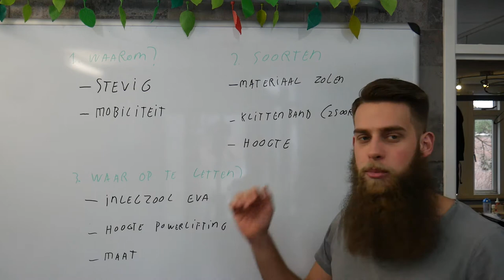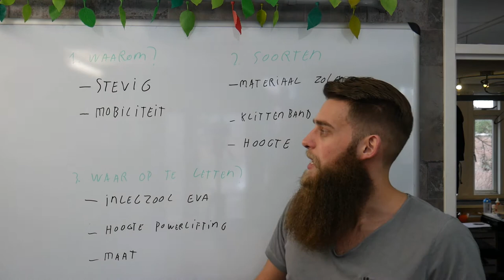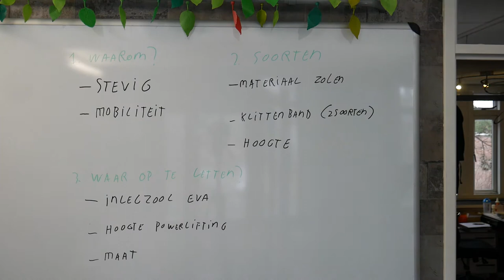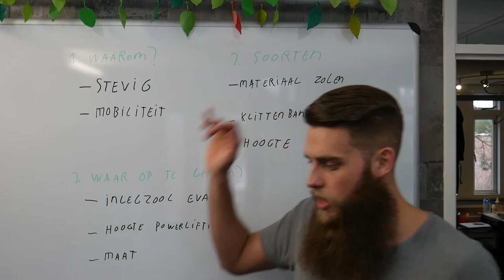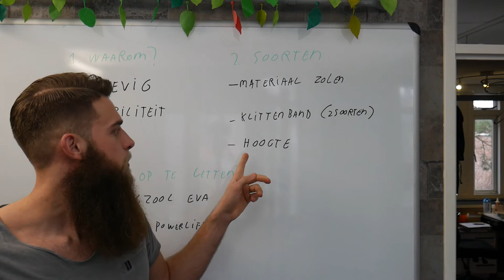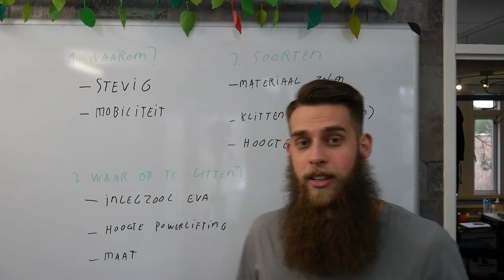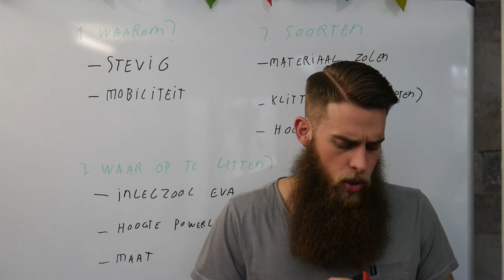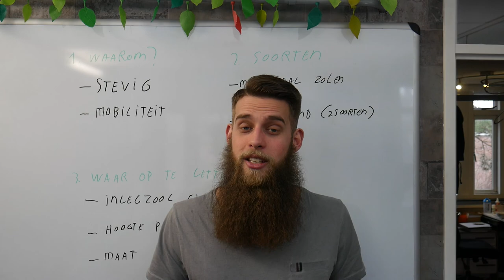Powerlift / gewichthef schoenen kopen (Waar op letten)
- Ook je eigen sportschool / Pt studio openen? check deze Powerlift / gewichthef shoenen kopen.
In deze video vertel ik waarom we powerlifting schoenen gebruiken , waar je op moet letten wanneer je schoenen gaat kopen en welke soorten powerlifting schoenen er bestaan.

Ik vertel over de hoogte van de hak , over de verschillende hak soorten, de enkel mobiliteit en nog veel en veel meer.

De powerlift schoen gaat hand in hand met de powerlfit riem uiteraard en ook daar heb ik een 3 delige video serie over gemaakt.

de andere 2 delen : hoe gebruiken we een powerlift riem en welke soorten powerliftriemen bestaan er zijn ook te vinden op het kanaal! zie